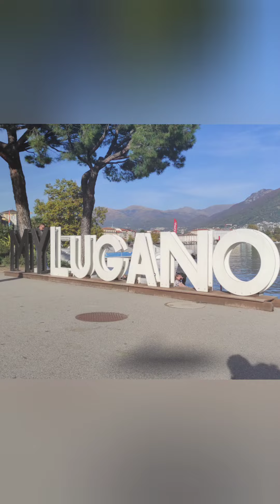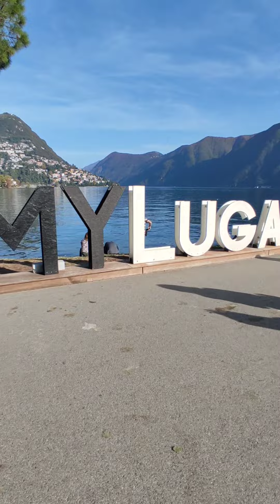Lugano, CH (Autunno, 2022)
Lugano Autunno 2022